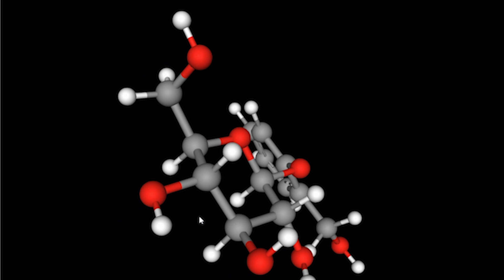What is Chemical Biology?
Jo Redmond, head of the Crick’s Chemical Biology platform, explains what chemical biology is and why it's an important tool to help our scientists with a wide range of experiments.

You can read more about the Chemical Biology platform at the Crick on our

In this video:
0:00 Intro
0:10 Aspirin, salicin, and a short history of chemical biology
0:42 What the team does
1:14 How they do it